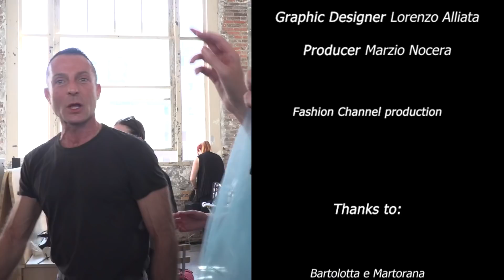PARIS HAUTE COUTURE | FASHION WEEK 2022 | SHOW AND BEHIND THE SCENES - Fashion Channel Chronicle